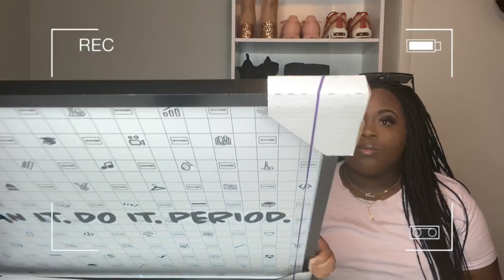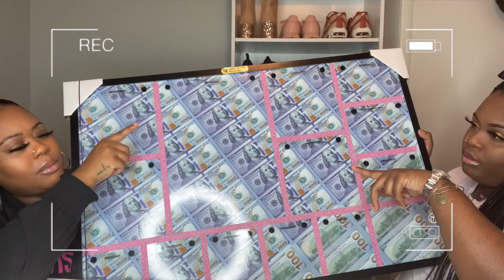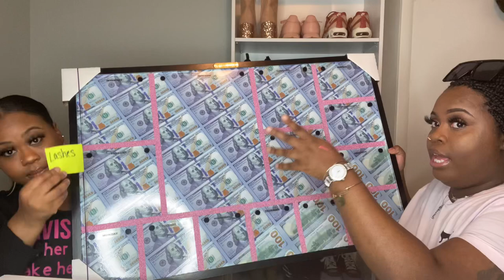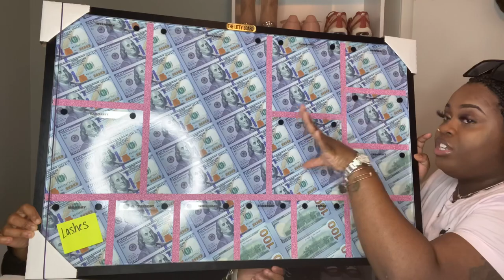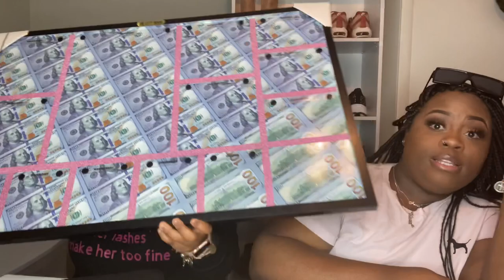HUGE INVENTORY HAUL : rebranding , business goals, motivation , THE LITTY BOARD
Hey guys, In this Video we will be showing some of our new inventory as well as reviewing the litty board. 🛎

Be sure to check out The Litty Board for the most lit vision board there is!

- business page @daviscosmetics
-CEO @lakeiakeshon
-CEO @__meshon